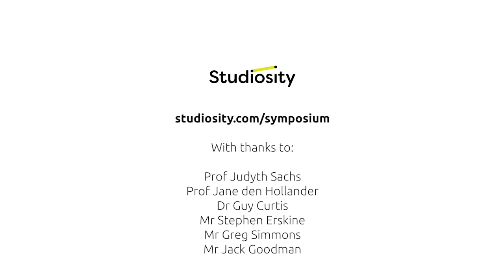Academic Integrity - Students First Symposium 2020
The new academic integrity law: What it means for universities, students, and faculty

Our panel - including Government, TEQSA, and Institutional insight - will discuss the new law, from its intentions, to imminent implementation, and what it means for the student experience.

Prof Judyth Sachs. (Chair) Former Provost Macquarie University; Higher Education Consultant; Chief Academic Officer Studiosity.

Prof Jane den Hollander AO: Former Vice Chancellor Deakin University

Dr Guy Curtis: Senior Lecturer in Applied Psychology at the University of Western Australia.

Mr Greg Simmons: Director, Policy and Analysis, TEQSA

Mr Stephen Erskine: Director, Higher Education System Design and Quality, Australian Government Department of Education